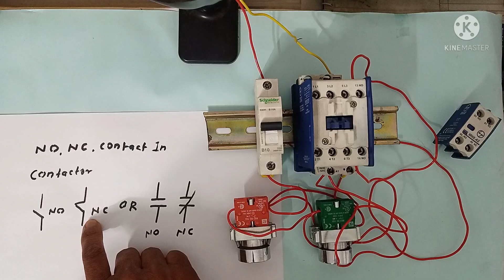NO,NC Contact Contactor Me Kya Hota Hai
Hi
Electrical s Guide

About This Video - Friend Aap Is Video Me
Contractor Me No,NC Contact Ke Bare Me
Janege Sath Hi Use Bhi Jan Payege

Electrical Video